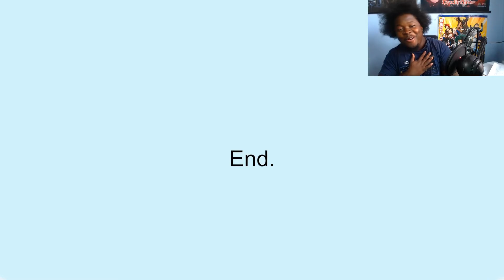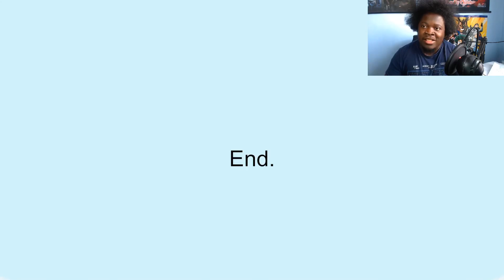NEVER TRUSTING ELEVATORS AGAIN ...| WRONG FLOOR ( Horror Game )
One of the top 5 scariest indie games Ive played | WRONG FLOOR ( Horror Game )

when your elevator breaks down and drops into the wrong floor being stalked and hunted down by the unknown , find your way out